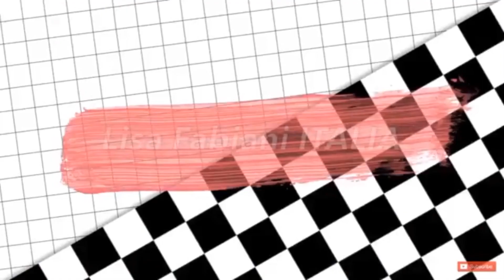TRECCIA FRANCESE tutorial | modo FACILE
Come fare la treccia francese? Molto semplice! Guardate !